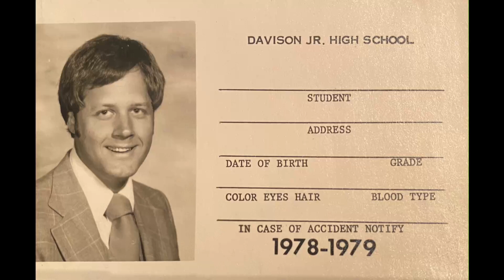02 Children of the Heavenly Father 1980 Select Choir Davison Jr High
Live recording from the 1980 Select Choir Spring Concert. Original recordings of the Davison Jr High School choirs (Davison, Michigan). John F. Abitz, director.